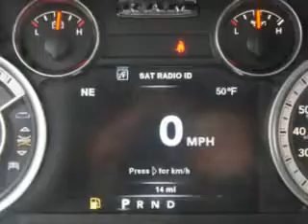2014 RAM 1500 Riverside Autoplex of Muskogee Muskogee, OK 74401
RAM Riverside Autoplex of Muskogee knows you want more in a car. You have a purpose for your vehicle. Imagine driving this Bright White Clear Coat Ram 1500 Quad Cab, equipped with an 8 Cylinder engine and an automatic transmission. Enjoy an impressive 22 miles to the gallon on this utility truck with features like Sirius Xm Satellite Radio, Halogen Headlights, Auto-Dimming Rearview Mirror With Microphone, Ambient Lighting, Auxiliary Audio Input - Memory Card Slot, Power Folding Exterior Mirrors, Auto-Dimming Exterior Mirrors, Removable Tailgate, Power Adjustable Lumbar Driver Seat, Trailer Wiring, Rear View Camera, Power Adjustable Pedals, Heated Exterior Mirrors With Integrated Turn Signals, Braking Assist - Hill Start Assist, Universal Garage Door Opener, Electronic Brakeforce Distribution, Front Fog Lights, Power Horizontal Sliding Rear Window, Rolling Code Security, 10 Way Power Driver Seat, and much more. Get where you need to go, enjoy the drive, and have peace of mind in this Ram 1500. See us at Riverside Autoplex of Muskogee today!
MILES:     14
VIN:1C6RR6HT9ES306986

1711 West Shawnee
Muskogee, Oklahoma 74401